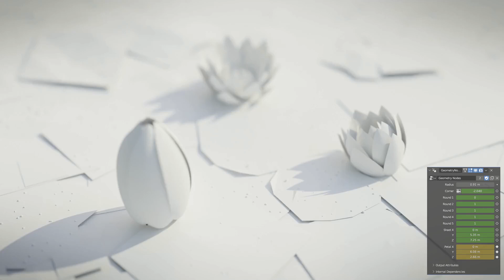Распускание цветка геометрическими нодами в Blender 3D